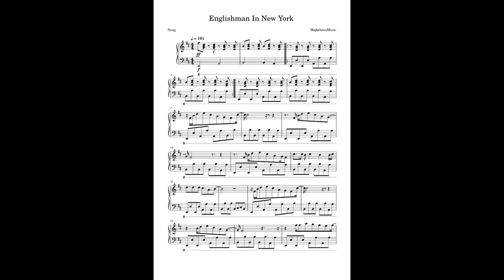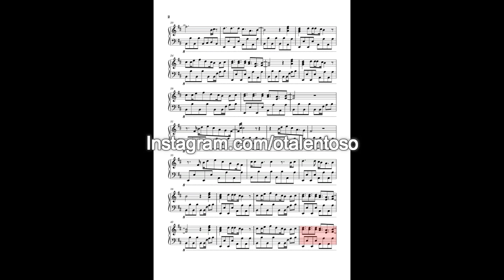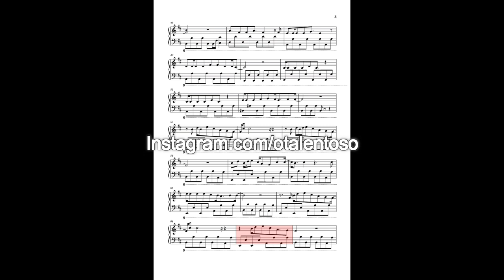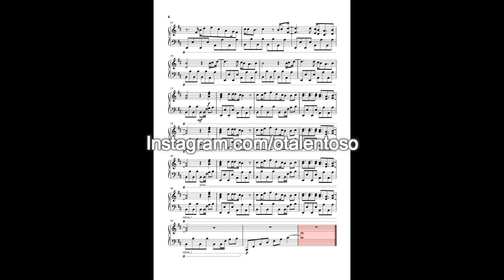Sting-Englishman In New York (Piano Cover) + SHEET Partitura Intermediary